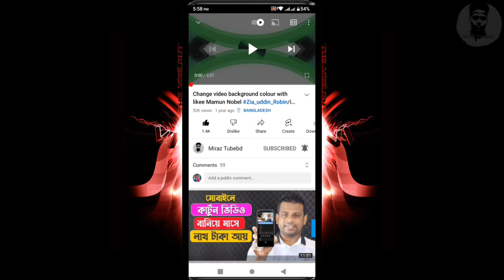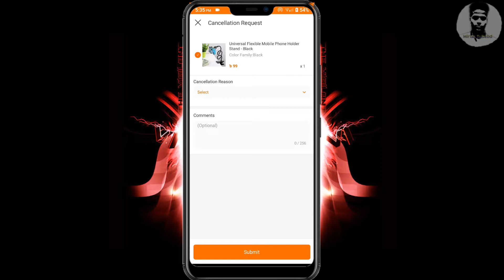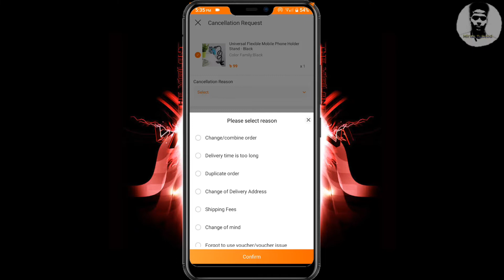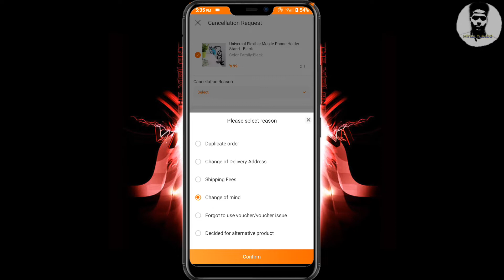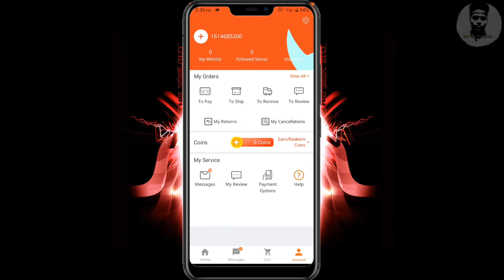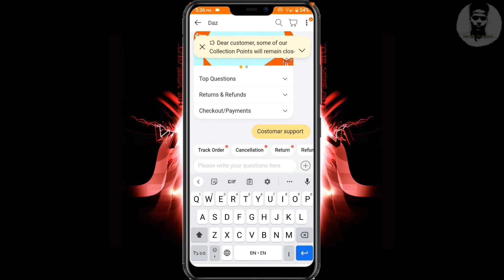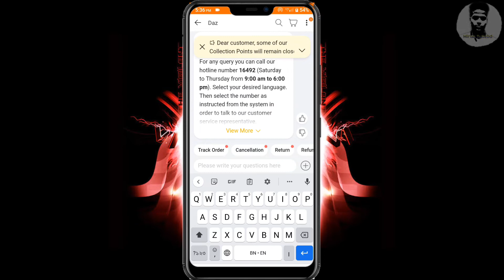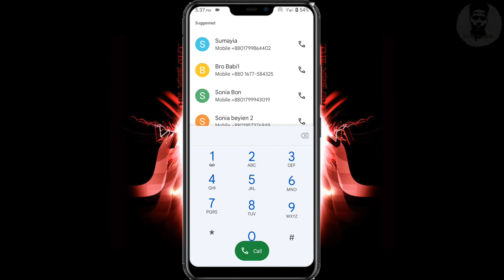How To Daraz Order Cancel❌দারাজে নিউ ৪ টি উপায়ে অর্ডার বাতিল করুন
দারাজে অর্ডার বাতিল করার নিয়ম,দারাজ এর অর্ডার করা পণ্য বাতিল করুন,দারাজ এর অর্ডার বাতিল করবো কিভাবে,দারাজ,দারাজ অর্ডার বাতিল,দারাজ বাংলাদেশ,দারাজের পণ্য অর্ডার বাতিল করুন,দারাজ এর অর্ডার করা পণ্য ক্যান্সেল করুন,দারাজ থেকে কিভাবে,দারাজ এ অর্ডার ক্যানসেল করব কিভাবে,দারাজ এর অর্ডার কোরা পোন্নো বাতিল করুন cancel daraz order

Welcome স্বাগতম আপনাকে
এর একটা পরিবার হতে সাহায্য করুন
This Channel: technology
Android mobile
Tips and tricks
CE, Fornder & Director
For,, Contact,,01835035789